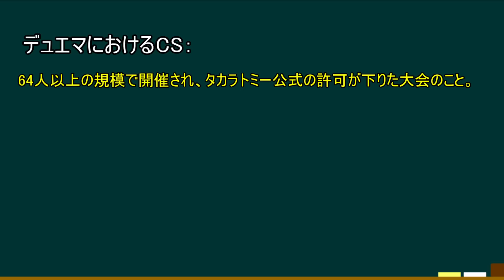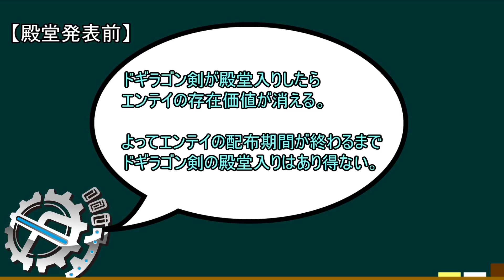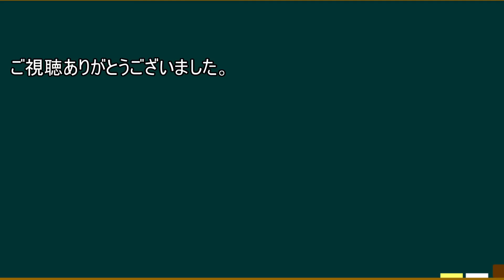【破滅への道】CSプロモ歴代最低価格を出したカードの話【デュエマ】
magiのdiscordサーバーができました！
いつでもオンラインで対戦ができます。

オンラインサロン(ふらっと工房地下研究室)の参加はこちらから。

大好評解説シリーズです。疲れました。